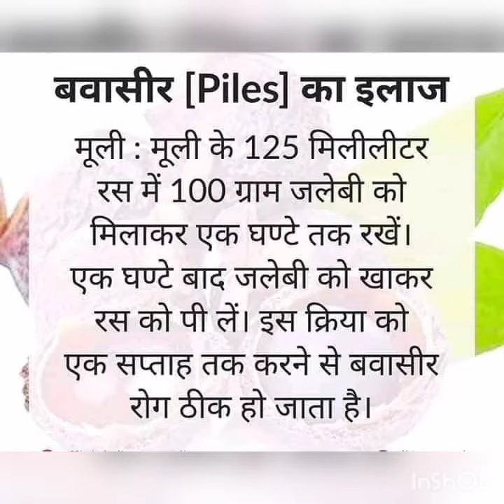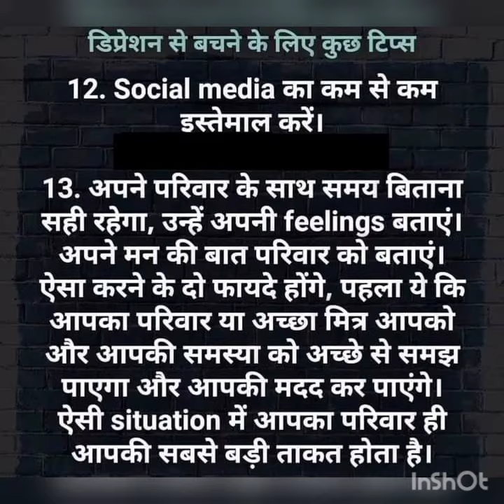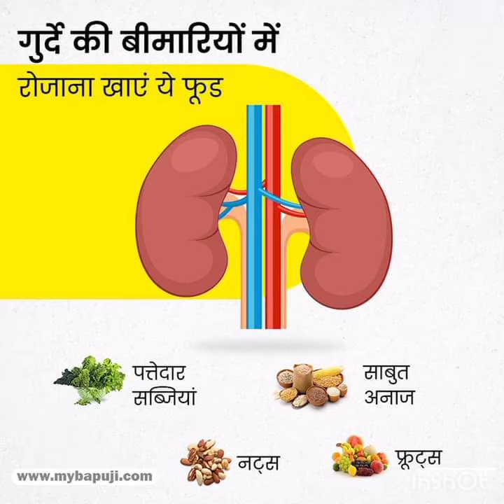डायबिटीज और ब्लड प्रेशर को कैसे ठीक करें##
health tips#हेल्थ tips